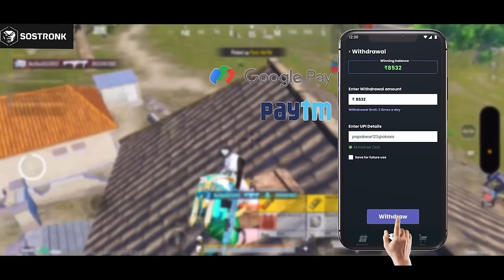GIRL STREAMER called me HACKER 🔥 Bixi Op vs Streamers Solo vs Squad Conqueror Lobby Gameplay | BGMI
Hello, Guys in today's video I will show you pure 1v4 intense close Clutches Against pro Streamers . And some of the streamers are in top conqueror .
So enjoy the video with my clutches.